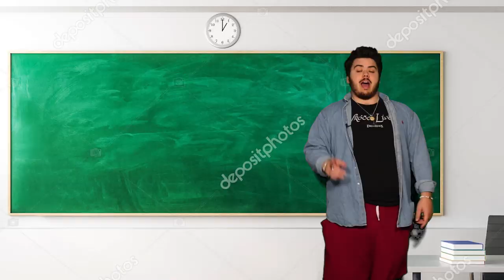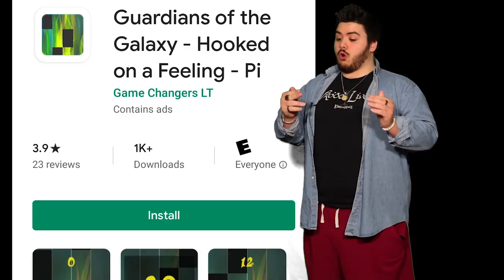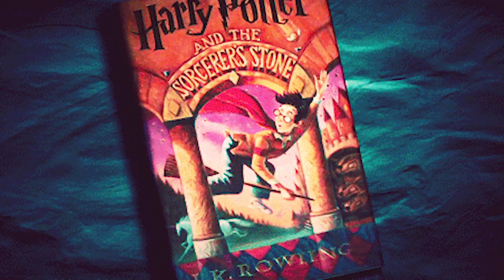The Power of "Escapism" in Videogames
Games have always had a more significant impact on my life than normal, same goes for movies, music, and books, but none suck me in as hard as games do. When I'm faced with the trials and tribulations of life, my brain defaults to sinking itself into something and not wanting to come back out, this tendency is exasperated by Blackhole Games. Blackhole games are the games that suck you in and absorb hours and hours of your life from you, some are seemingly designed to be this way, and others seem to happen on a very personal basis. The more susceptible you are to 'Escapism' the easier it'll be for a game to become a 'blackhole'. I wanted to make this video to highlight the importance of media and entertainment in our lives and hopefully show you that games and other forms of art, aren't just time sinks, they are integral pieces of our lives and sanity.

Share the vid if you really liked it, would help me a ton!

Subnautica, Lord of the Rings, Harry Potter, Halo, The Hobbit